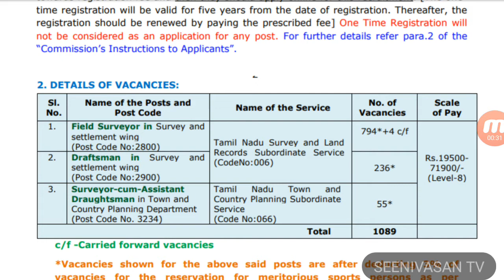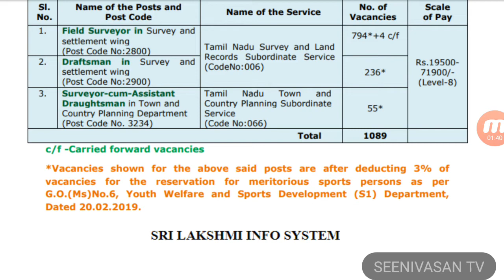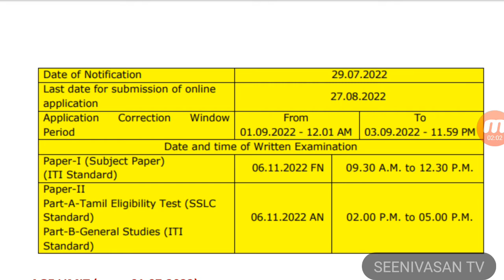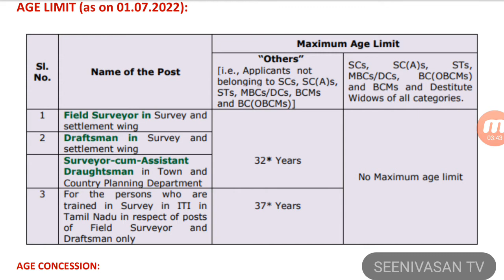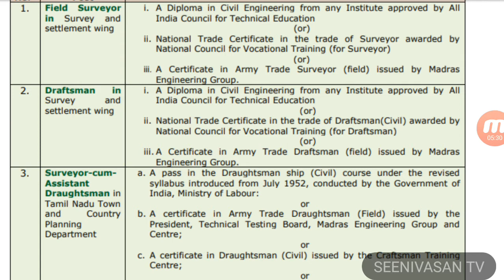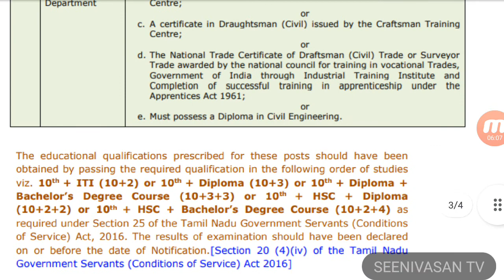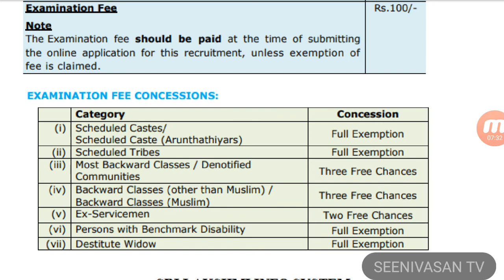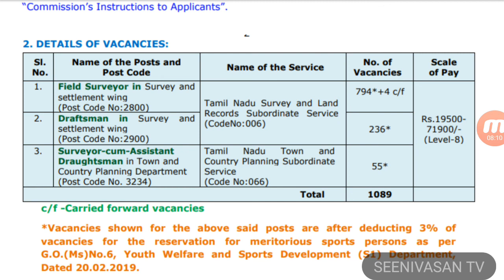TNPSC Field Surveyor Notification 2022/ Draftsman/ Draughtsman/ vacancy & Eligibility